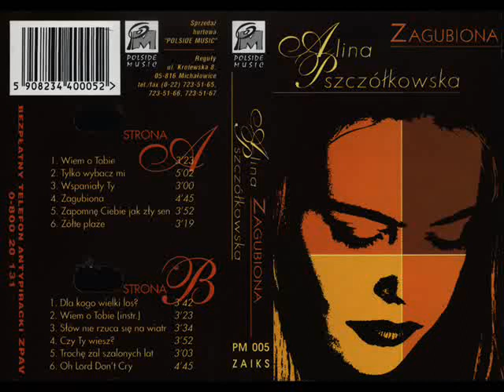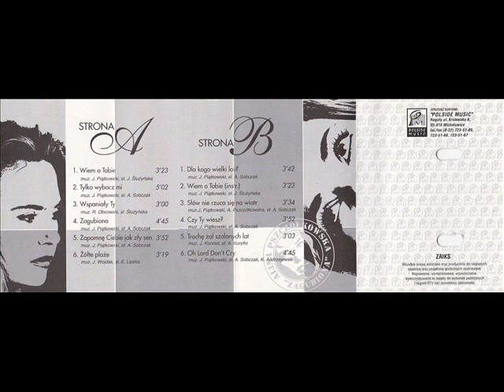Alina Pszczółkowska - Czy ty wiesz [Zagubiona (Polside Music) (PM 005)]